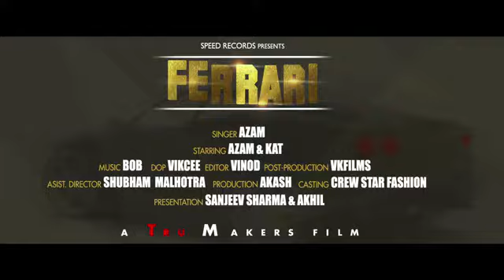Karan Batham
Karan